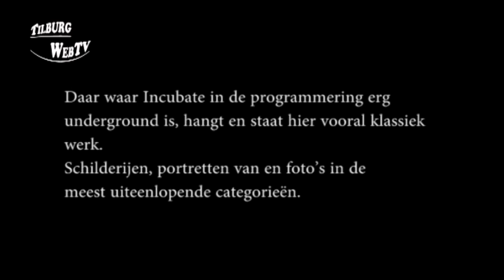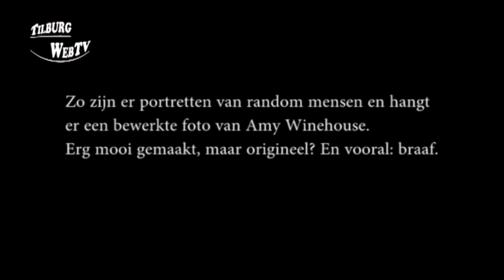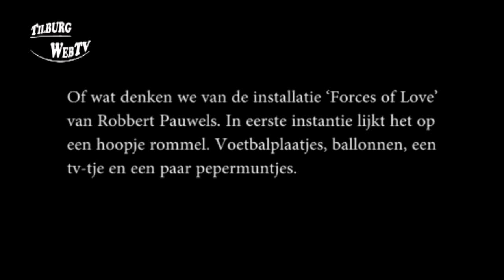TilburgWebTV - Open Source Expo Incubate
Onderdeel van de expositie in de oude treinhal is de Open Source Expo, een verzameling werken van veelal amateurkunstenaars.
Daar waar Incubate in de programmering erg
underground is, hangt en staat hier vooral klassiek werk.
Schilderijen, portretten van en foto's in de meest uiteenlopende categorieën.